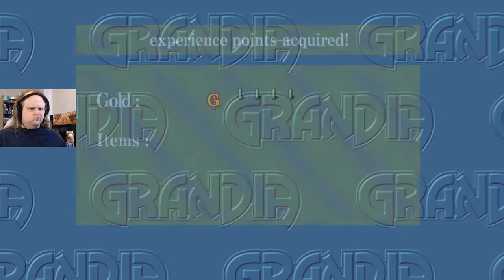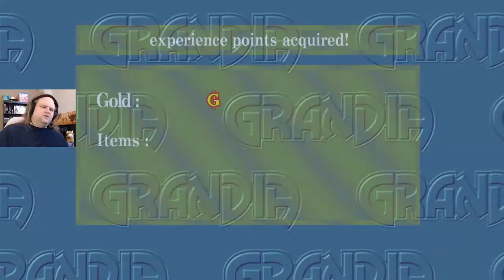Industrial Mountain Sounds | Grandia #63 | Kale Plays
Consult your doctor if your IMS lasts more than 4 hours.